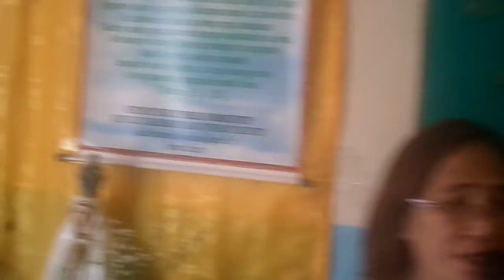New Jerusalem, Tinig nang Patotoo at Pasasalamat, Tongues and Inter, update 08/30/2018 SAM 6109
Amang YHWH, 5th Anniv. "Pagbaba sa Bundok ng Novaliches,"  08/30/2018
Patotoo at Pasasalamat